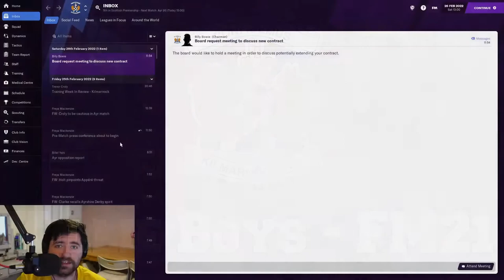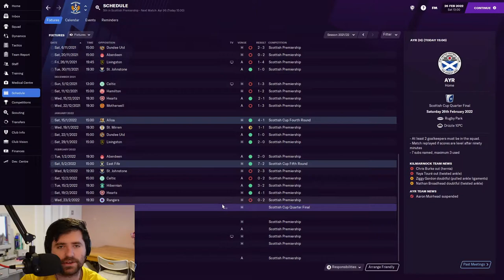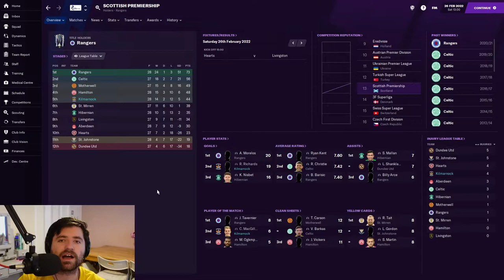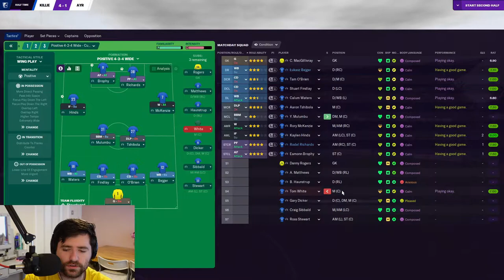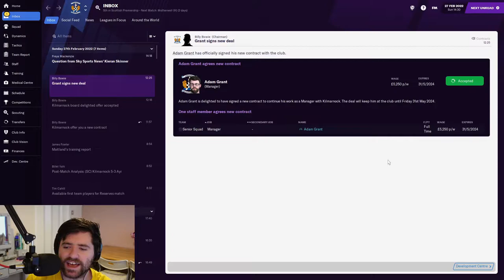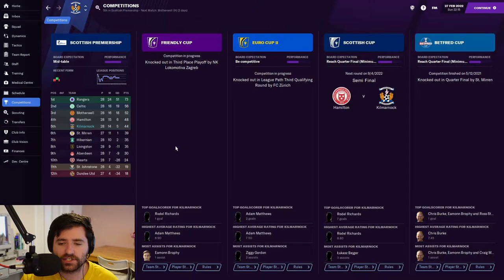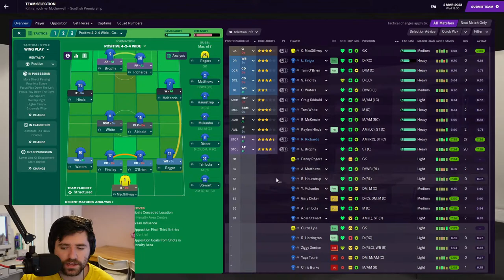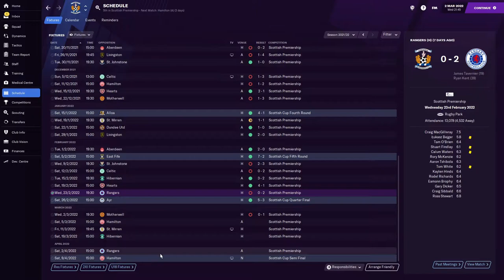PLAYING AGAINST INVISIBLE PLAYERS! (AYRSHIRE DERBY) | Killie Boys Ep.20 | Football Manager 21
PLAYING AGAINST INVISIBLE PLAYERS! (Kilmarnock vs Ayr United) | Killie Boys Ep.20 | Football Manager 21

We play against Ayr United in the Scottish Cup, but some of their players appear to have a superpower...